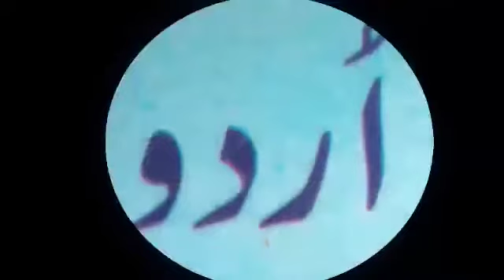computer nazam std 2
کمپیوٹر نظم دوسری جماعت کی آواز مہرین فاطمہ قاضی بشیر الدین
آئیڈیل پرائمری اسکول پربھنی
Educational videos
educational video